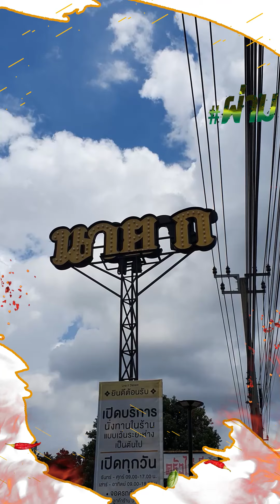นาย ก พาก อร่อยจังฮู้ l ซัวเถาพาหิว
ฝากติดตามไอจีพวกเราด้วยครับ
Teekidkid - คงคิด
Babbirthbirth - น้าเบิร์ธ
kaeska - อ.เก๋
Arty_kanchanok - อาตี้